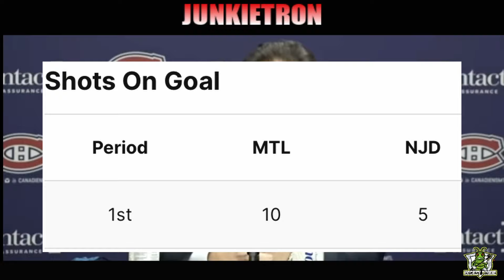Yeah it's ugly..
OK Guy's.. It's time to take a look at the game this afternoon between the Montréal Canadiens and the New Jersey Devils. The Habs lost this game by a score of 4-3, and are now riding a 5 game losing streak! Any positives? Not really. Let's chat about it.